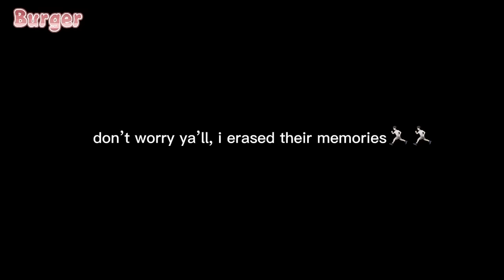Adults reacts to “NO, 15 YEARS AGO YOUR MOTHER GAVE BIRTH TO THE WRONG THING" || Miraculous Ladybug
hi !
I hope you enjoyed the video ♡

❗️Reminders❗️
・This is my own AU. Meaning this never happened/will never happen to the show "Miraculous Ladybug". My content and vids are made for entertainment only. No hate please.
・You can use my video ideas or get inspired by them, just don’t forget to credit me!
・Do not copy/steal my character designs! :(
・You can put my video in a reaction vid, just tag and credit me so i can see it.
・Lastly, you are loved. ❤️

and many more! Go check out the other playlists in the playlist section in this channel! :)

Characters Portrayed in this video! ♡
-Marinette Dupain-Cheng
-Adrien Agreste
-Alya Cesaire
-Nino Lahiffe
-Chloe Bourgeois
-Lila Rossi
-Miss Bustier
-Mr. Damocles
-Tom Dupain
-Sabine Cheng
-Gabriel Agreste
-Nathalie Sancoeur

MLB Future Kids  ♡
Adrinette : Hugo,Emma,Louis
Lukchloe : Luke, Anastacia
LilaFelix : Lex, Lily
AlyaNino : Lia, Darwin
and etc! (^з^)

PS : Don’t mind :p